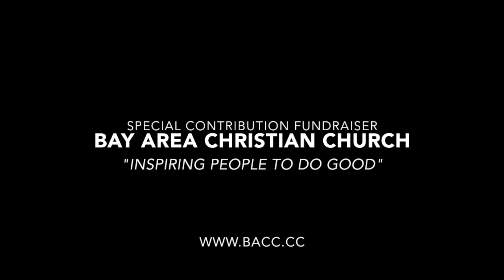Special Contribution Fundraiser 2018